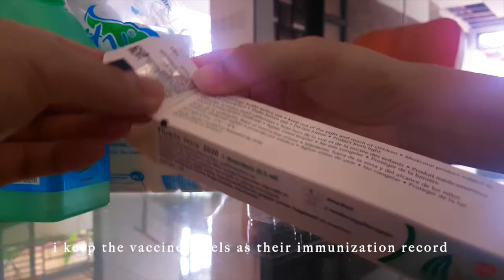Productive Day at Home | Silent Vlog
How are you? I hope you are all doing well. Protection against common viruses is very crucial nowadays because of the pandemic crisis. That's why I always make sure that I give vaccines to my family regularly. I'm gonna show you one of my recent hobbies as well. And of course, one of my new recipe, triple cheese lasagna, that I hope you would enjoy. May we all find peace and serenity in our daily lives.

Maraming Salamat!

Title: Morning
Artist: Lukrembo